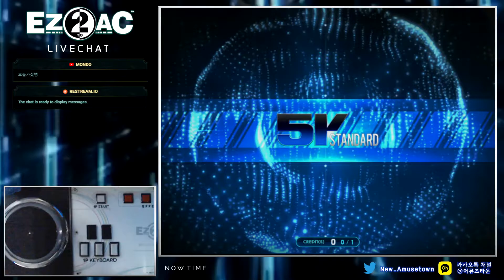EZ2AC FNEX 5K STANDARD Last Knot SHD (15)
신패턴